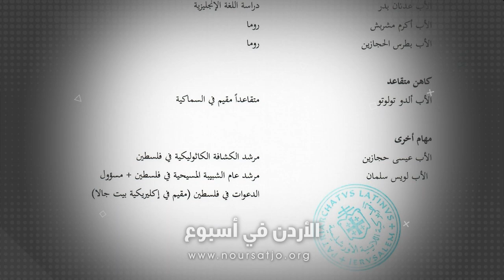تنقلات كهنة البطريركية اللاتينيّة للسنة الرعويّة 2023-2024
أصدر غبطةُ البطريرك بييرباتيستا بيتسابالا بطريركُ القدسِ للاتين مرسوماً بالتعييناتِ الجديدةِ لبعضِ كهنةِ الأبرشيه للسنةِ الرعويةِ لعام الفين وثلاثةٍ وعشرين وألفين وأربعةٍ وعشرين  / وسيتسلمُ الكهنةُ مواقعَهم الجديده في الأردنِ وفلسطينَ والخارجِ في موعدٍ أقصاهُ العشرينَ من شهرِ آبِ المقبل / وقد شمَلت لائحةُ التعييناتِ بعضَ المناصبِ الإداريةِ وتنقلاتٍ لبعضِ الكهنةِ بين الرعايا وإيفادَ بعضِ الكهنةِ لإكمال دراساتِهم خارجَ البلاد / كلُ التوفيقِ لكهنتنا الأعزاء في خدماتِهم الجديده